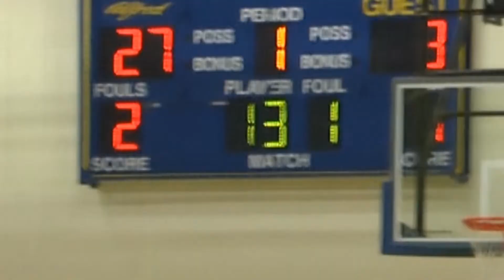Alfred State 2014 Women's Basketball